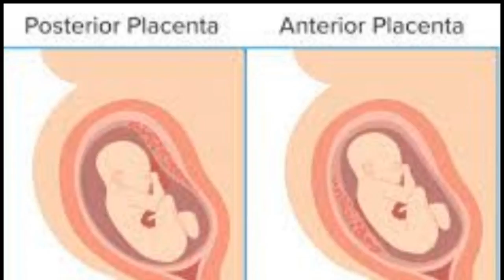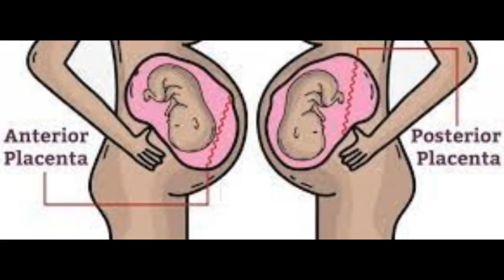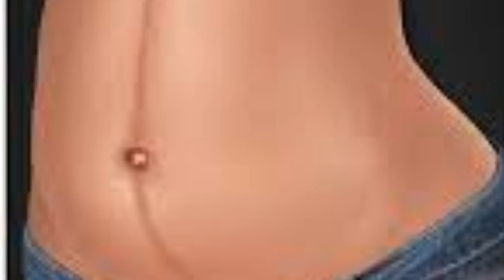How to find boy or girl baby in pregnancy tamil | Baby gender prediction in tamil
Hi frds..This is my dream sri you tube channel. This video about baby gender prediction in tamil

This my dream sri channel will be a valuable for every moms who are all into pregnancy / parenting mode.here i am sharing my pregnancy journey , pregnancy care,pregnancy tips,
This video  are created on my personal experience and should not be considered as professional advice.plz always consult you r medical practitioners for any advice..